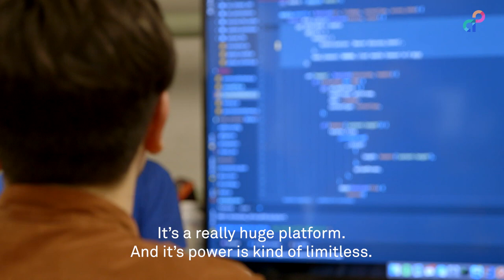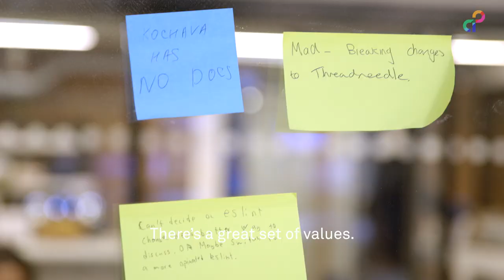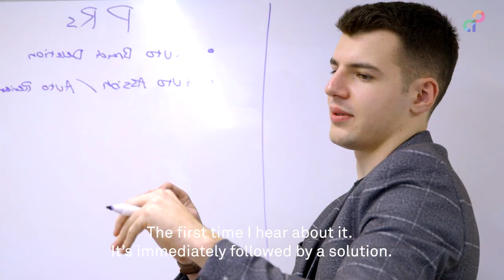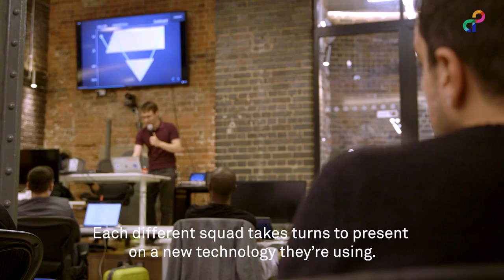Life at Tray - U.K.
See inside the London office at Tray.io. The Tray.io Cloud Data Integration Platform makes it easy for non-developers to connect almost any SaaS application then build powerful workflows that scale with their business.